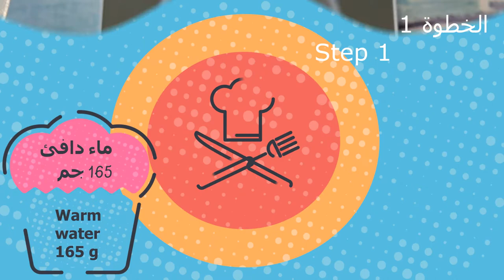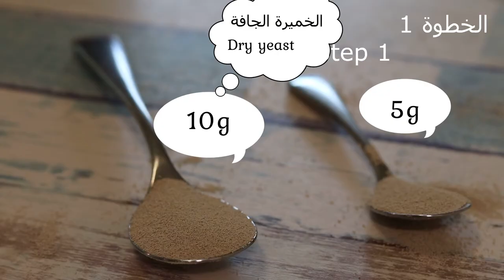فطير مورق - 🧀 - شيف نائل - Leafy pie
انستقرام Instagram

ماء دافئ 165 جم
360 جرام من الدقيق
الخميرة 5 غرام
الملح نصف ملعقة صغيرة
عجن جيد لمدة 5 دقائق
الحشوة
جبنة صفرة 300 جم تقريبا
صلصة طماطم 50 جم تقريبا
زيتون 50 جم تقريبا
اوريجانو او زعترنصف ملعقة صغيرة
بيضة للغلاف
فرد 180 غرام  من الزبدة و اوضعها بالثلاجة
انتظر حتى يصبح العجين مزدوجًا ثم ضعه في الثلاجة لليوم الثاني
في اليوم الثاني نضع الزبدة في العجينة ونعيدها إلى الثلاجة لمدة 20 دقيقة
في المرة الثانية ، سوف نفرد العجينة وتعيدها إلى الثلاجة لمدة 20 دقيقة
اخر شئ ،تقطيع العجين 6 قطع

ادهن الكرواسان بالبيض و قليل من الحليب او الحليب فقط و السمسم
ضعيها في الفرن على 200 درجة من أعلى وتحت الحرارة في الرف الاوسط تقريبا 15 دقيقة أو حتى تنضج
Warm water 165 g
360 grams of flour
Salt half a teaspoon
Good kneading for 5 minutes
The filling
Yellow cheese approximately 300 g
Tomato sauce, about 50 g
Olives approximately 50 g
Oregano or thyme, half a teaspoon
Egg to cover
بالدقيق
Spread 180 g of butter and put it in the refrigerator
Wait for the dough to be double and then put it in the fridge for a second day
On the second day we put the butter in the dough and put it back in the fridge for 20 minutes
The second time, we will roll out the dough and put it back in the fridge for 20 minutes
The last thing, cut the dough 6 pieces

Grease croissants with eggs, a little milk or milk only and sesame
Put it in the oven at 200 degrees from the top and under the heat in the middle rack for about 15 minutes or until it is tender
كل الاسرار نعم